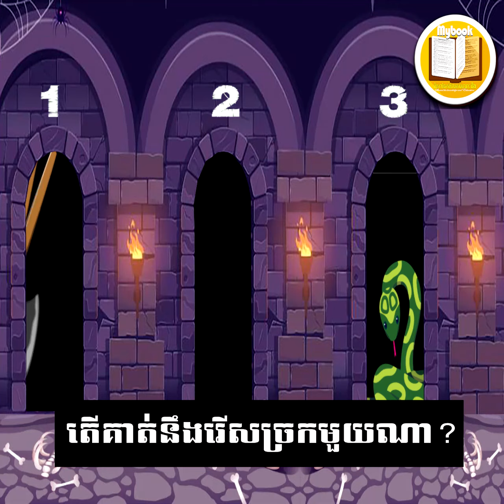តើអ្នកណាជាឃាតករ?|KH Brain Teasers-3